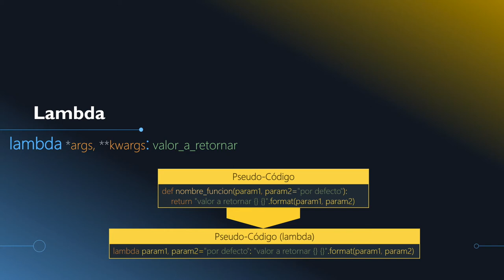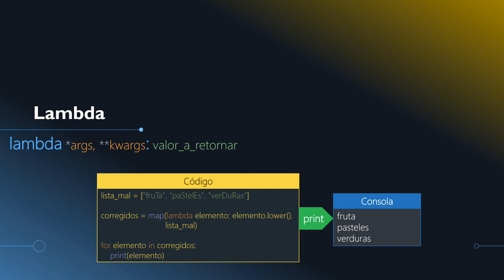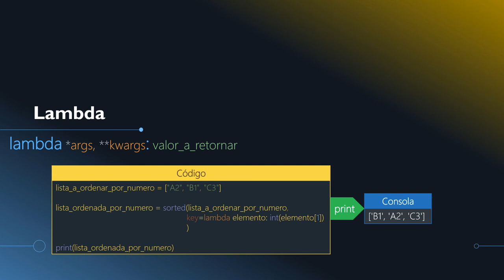5.5- Función Lambda